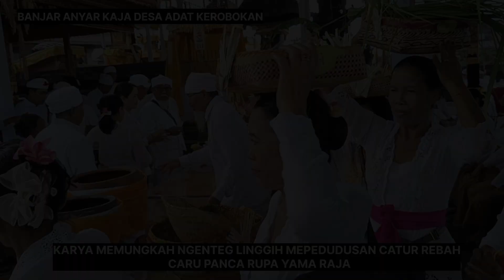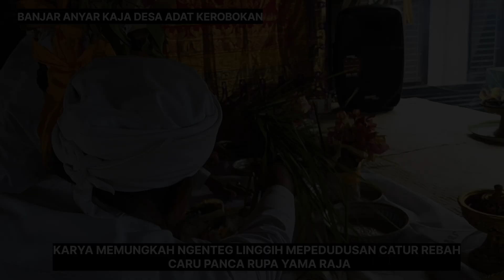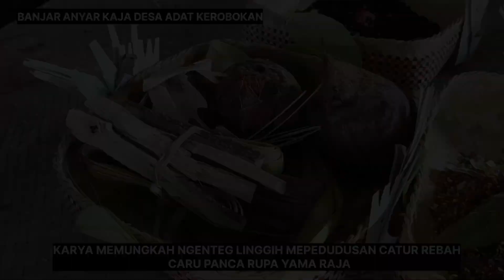NGINGSAH LAN NEGTEGANG MANIK GALIH